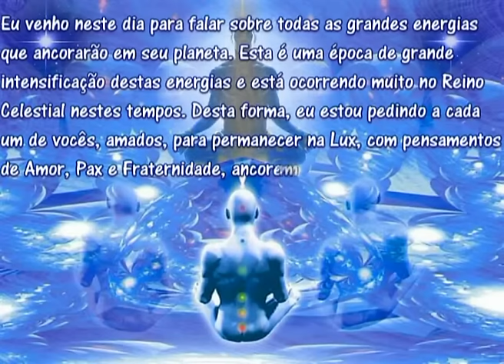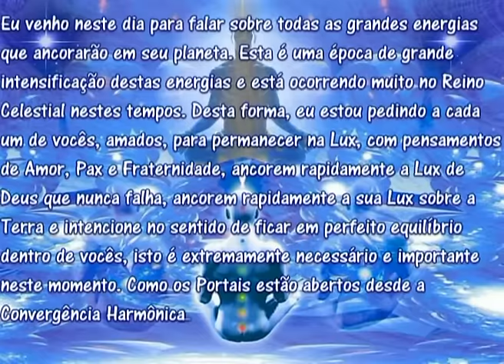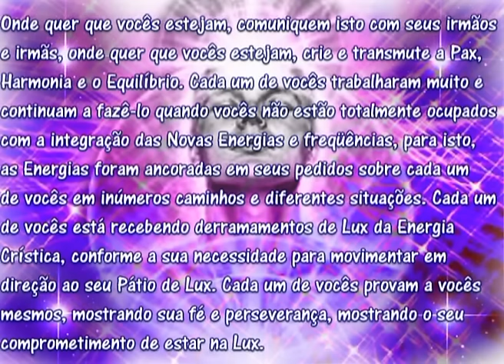O Anciâo dos Dias Sanat Kumara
Sanat Kumara através de Marlene Swetlishoff. Editado e adaptado para esta edição por inspiração da Federação Galáctica ao Viajante das Estrelas. À Sanat Kumara, a Federação Galáctica e a Marlene meu eterno Amor e Gratidão com Amor pela humanidade e por todas as manifestações de Vida.
Musica:- Biblioteca YouTube Library Thoper Mohr and Alex -Space_Coast – Huma Huma - Hydra